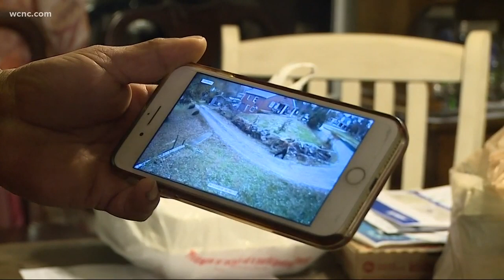Stolen Lenoir dog reunited with family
The Lenoir Police Department returned Jack the puppy back home on January 10. It was the first time Manuel had seen his beloved 7-month-old pit bull in months.